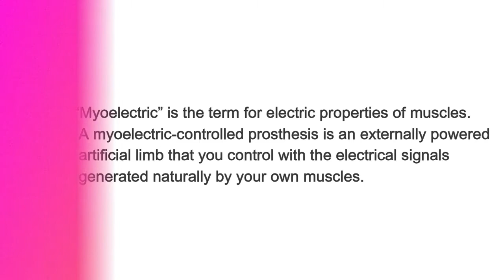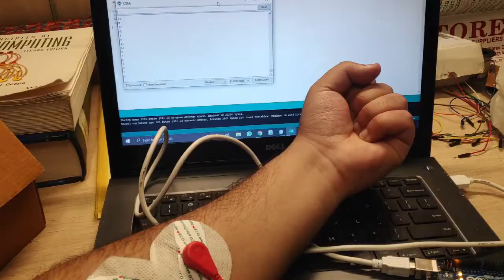DESIGN AND DEVELOPMENT OF A MYOELECTRIC PROSTHETIC ARM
This capstone project is made by following students of Thapar Institute of Engineering & Technology under the mentorship of Dr. Ajay Kakkar:

Anup Parm Kaushal
Arpit Jain
Ayoshee Beriwal
Ayush Kalra